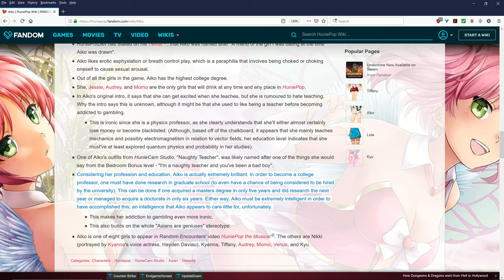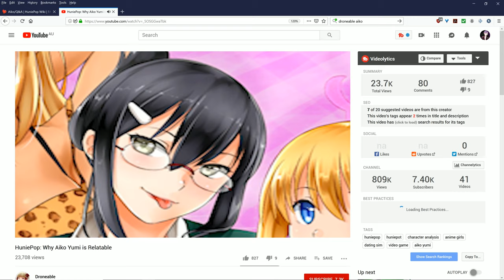Why Aiko Yumi is the Worst Waifu in Huniepop